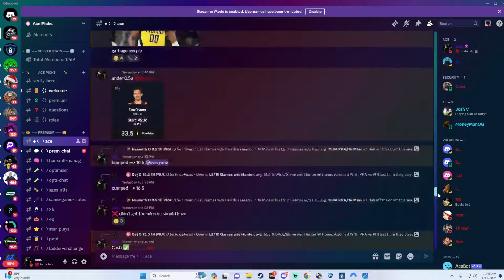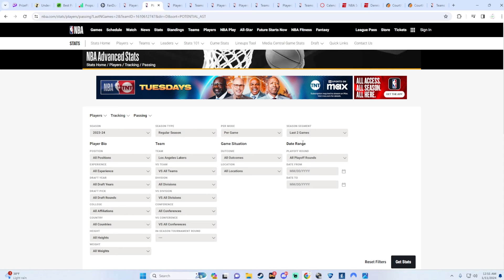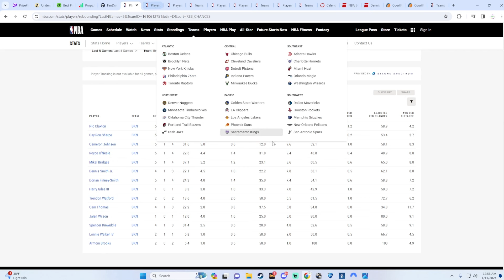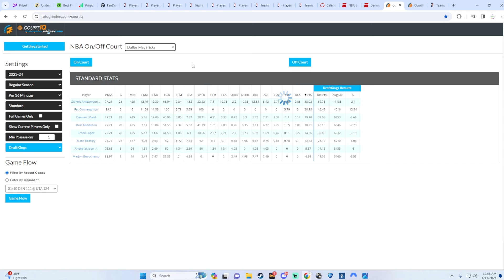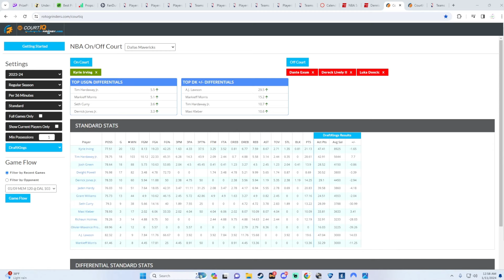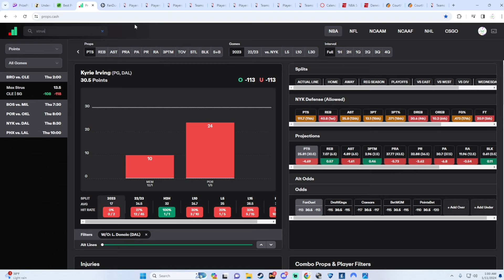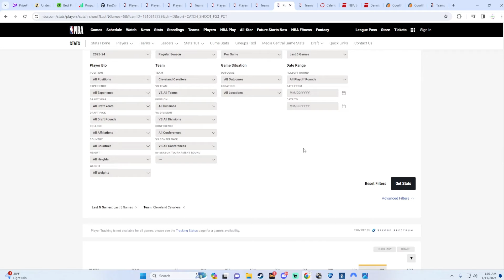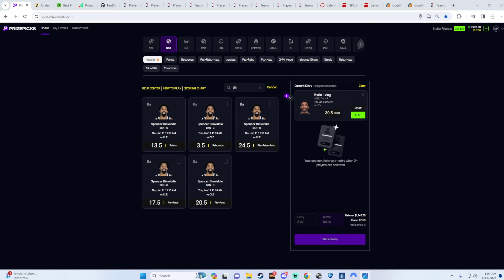(58-14 RUN) Best NBA PrizePicks & Chalkboard Player Props Today | 1/11/2024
Follow the Twitter for Extra Props! @RealAcePicks